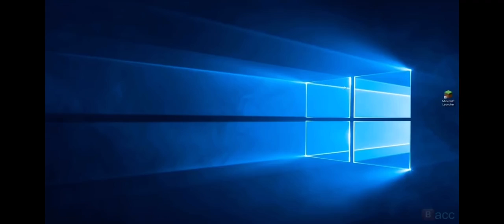Best of D A D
Credit: kracc bacc GO WATCH 100/10 content mem yes